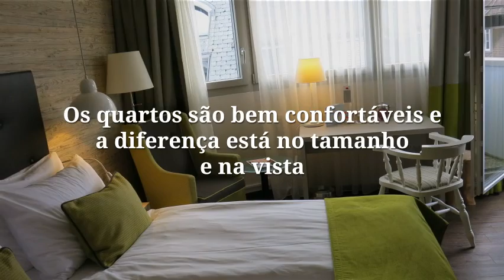Hotel Ameron Flora Lucerna - Viagens Bacanas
O  Hotel Ameron Flora em Lucerna é uma excelente dica de hospedagem. Fica localizado bem perto da estação de trem de Lucerna e dos principais pontos turísticos da cidade. O hotel é perfeito para quem quer fazer tudo a pé e ficar super bem localizado em Lucerna.
Veja o post completo sobre o Hotel Ameron Flora Lucerna
Vídeo: lumne5